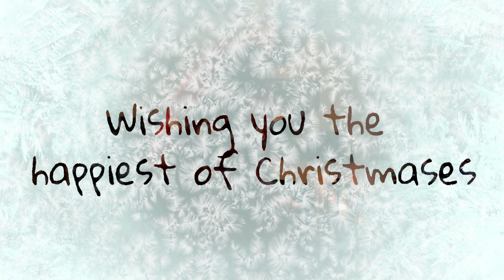Grace Church - Staff video 2020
Merry Christmas from Team Grace!